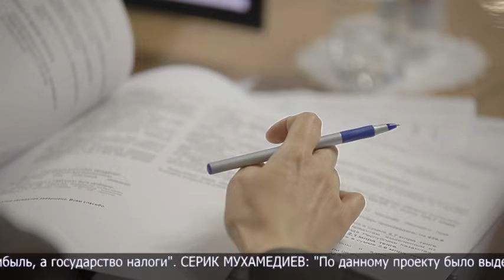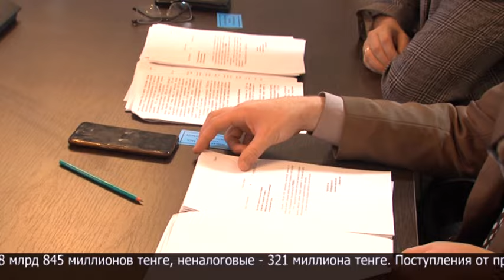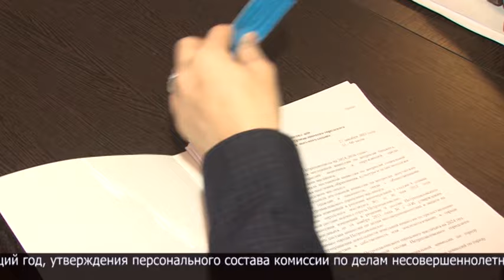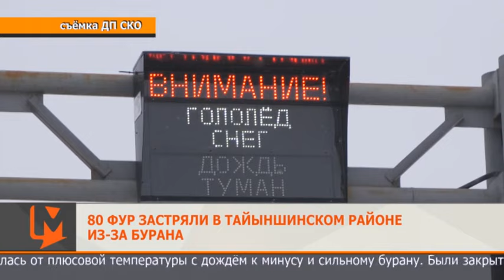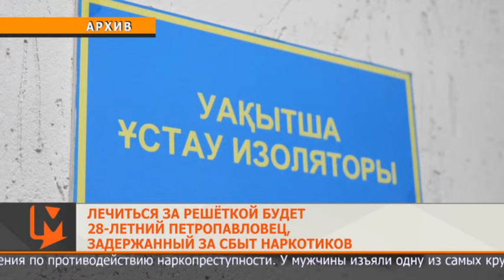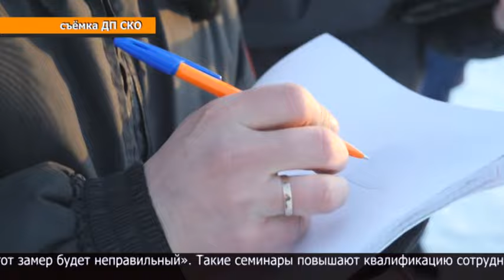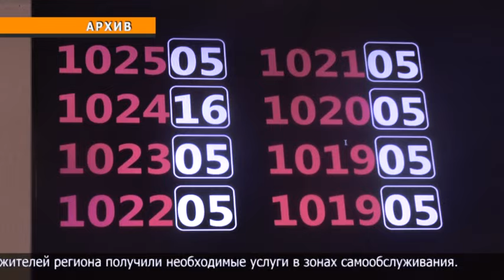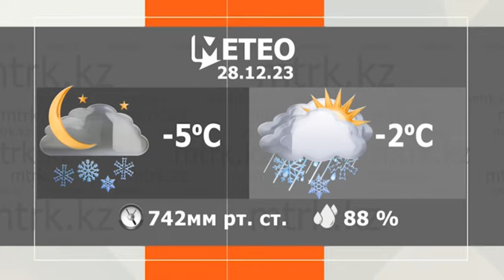Новости МТРК 27.12.2023